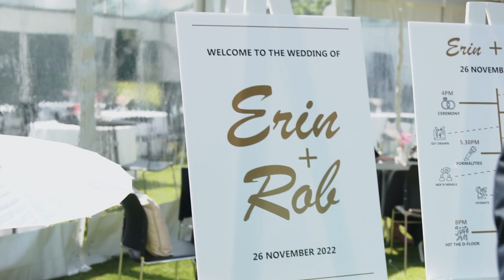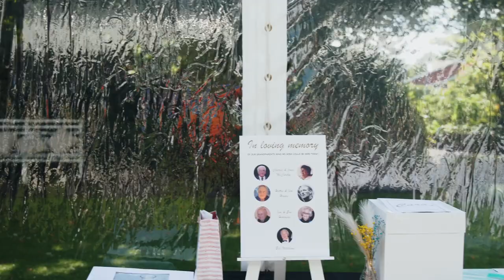Erin & Rob Highlight film Highwic - Heritage New Zealand Pouhere Taonga